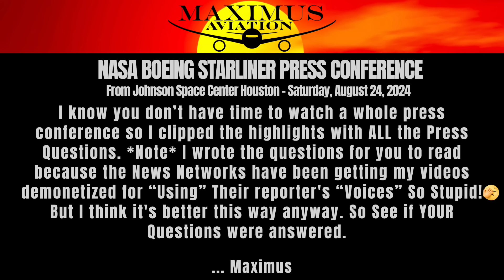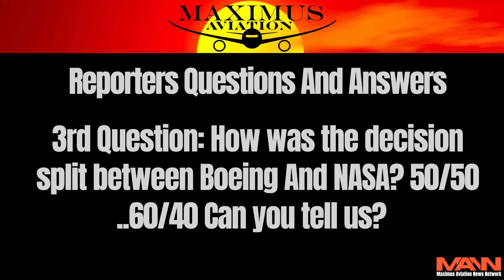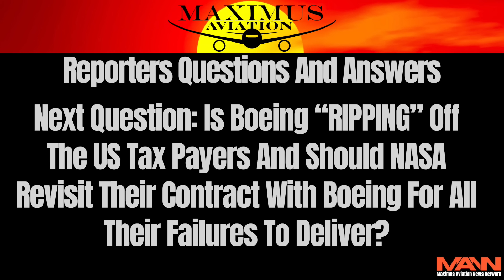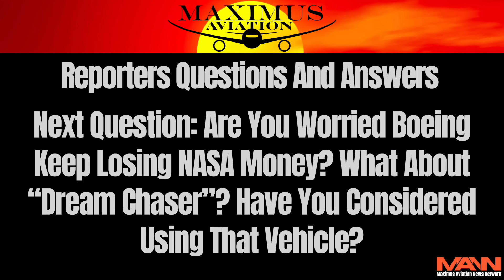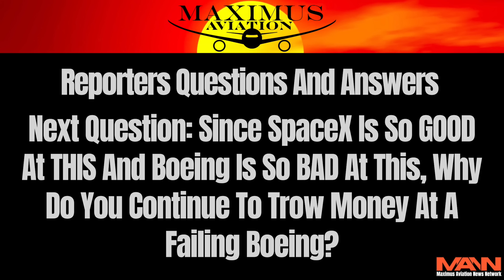NASA: Crew Coming Back On SpaceX Ship. Boeing No-Show At Presser But Insists Crew Could Still Fly.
Nasa announces their decision to save the crew. Watch the Highlights from NASA (Boeing DIdnt Show up) Press Conference With Reporter Questions. Be sure to use the Chapters to navigate the video.

Credit: NASA

CHAPTERS:
0:00 - NASA Administrator Bill Nelson's Announcement
Reporters Question And Answer
3:22 - How Can NASA Ever Trust Boeing Again?
6:20 - When Did Nasa Finally Make The Decision?
9:22 - How Did Boeing Vote? What Percentage?
12:06 - Will NASA Ever Launch A Crewed Starliner Mission In The Future?
12:47 - How Much Did NASA’s Lack Of Safety Culture During Challenger And Columbia Play Into The Decision?
15:05 - What About Butch And Suni Missing So Much? All The Holidays, The New Year?
17:00 - Why Does NASA Let Boeing Continue To “Rip Off” The Tax Payers And Keep Getting Rewarded
18:39 - Will Boeing Be Required To Complete A Full Crew Mission Before NASA Will Certify Starliner?
 19:58 - Can You Tell Us The Actual Yay And Nay Votes?
21:31 - Is Starliner Considered A Failure Since Its Coming Back UnCrewed?
21:55 -(Dumbest Question Of The Day) Why Did you choose Crew Dragon To Rescue Butch And Suni?
25:41 - Boeing Keeps losing Money. What About Dream Chaser? (My First Typo In The Video Too)
27:33 - Russia Says It Won't Ride On Starliner Until It's Proven Safe. What Are You Doing To Calm Russia's Nerves?
28:53 - What Are The Risks Of An UnCrewed Vehicle During De-Orbit Burn?
32:00 - What Official Data Convinced You A Crewed ReEntry Was Just Too Dangerous?
35:52 -  What’s The Longest Butch And Suni Can Stay At The ISS?
38:23 - Why Didnt You Fix Starliner After Its First Failed UnCrewed Mission?
39:58 - What Are The Differences Between Crewed And UnCrewed UnDocking?
41:27 - Was White Sands The Turning Point?
43:33 - (BEST QUESTION) Since SpaceX Is So Good At This And Boeing Is So BAD, Why Do You Keep Boeing Around?
45:45 - Why Didn’t Boeing Show UP To Their Own Press Conference, AGAIN?
46:29 - Did Politics Play A Role In The Decision?

Maximus Merch
Hats, Mugs, Hoodies, and T-shirts